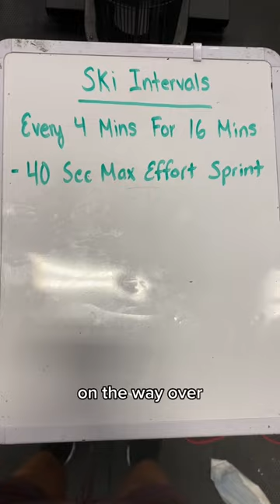How I Eat 280g of Protein Daily - Full Day Of Eating